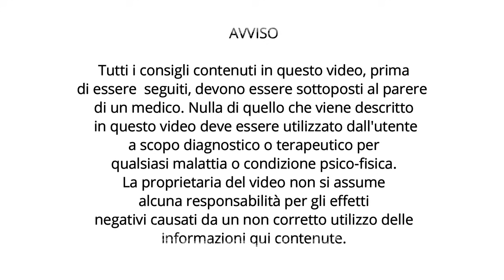Aerobica Facile con musica 3# - Lezione Completa|La mia vita naturale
Ecco il nuovo video della settimana ;)
Purtroppo ho avuto un problema con il microfono quindi la qualità audio non è ancora perfetta.
Spero di rifarmi ne prossimo!

MUSIC, COURTESTY FIT BEAT MUSIC
Producer: DJ Brian Howe
Mix Title: In the club V3 and Total Yoga

E non dimenticarti di seguirmi sui social :)
📘FACEBOOK: La mia Vita Naturale

Laurea Specialistica in Scienze e Tecniche delle Attività Motorie preventive e adattate
Laurea in Scienze della nutrizione umana
Naturopata